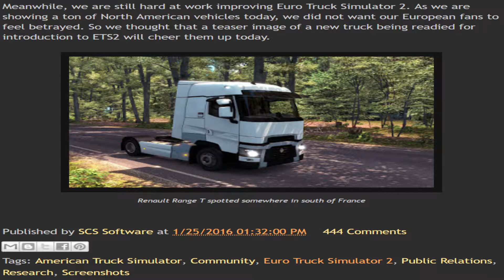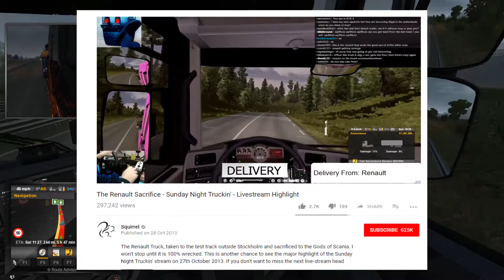5 hopes for the future of ETS 2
Today I wanted to talk about my 5 hopes for the future of ETS 2 and what features and updates are going to make this game even better